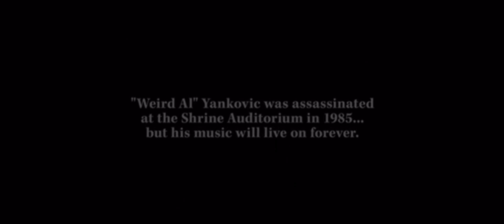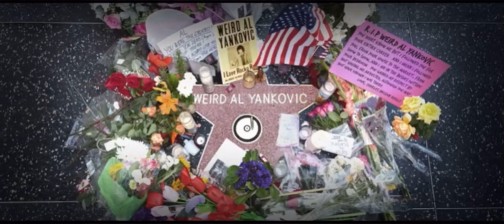Weird: The Al Yankovic Story (2022) End Credits